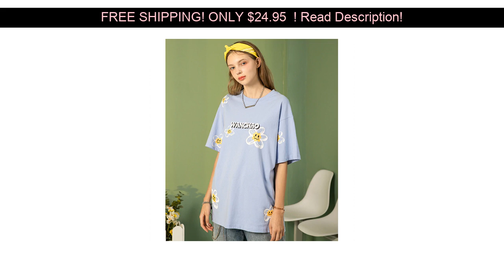WANCHAO CP Summer Brand Lover Flower Oil Painting Pure Cotton Short Sleeve Women/Men Loose Half Sl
WANCHAO CP  Summer Brand Lover Flower Oil Painting Pure Cotton Short Sleeve Women/Men Loose Half Sleeve T-shirt Street Trend ins
Category: Tops

New Sexy Fashion Chiffon Women's Shirt Style Pullover Trumpet Sleeve Street Flare Sleeve Short Streetwear Full Slash Neck :